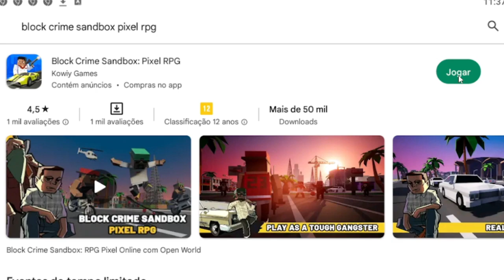É um crime esse jogo ser grátis pra android, é muito bom (Block Crime Sandbox Pixel RPG)